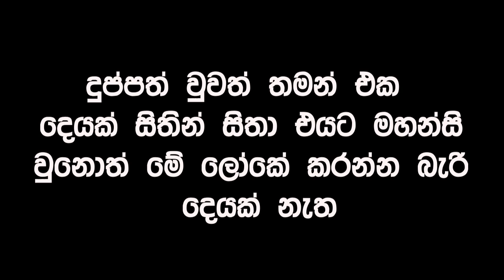දොඩම් විකුණා ගමට පාසලක් හැදූ අපූරු මිනිසා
NODUTU LOWA WATA